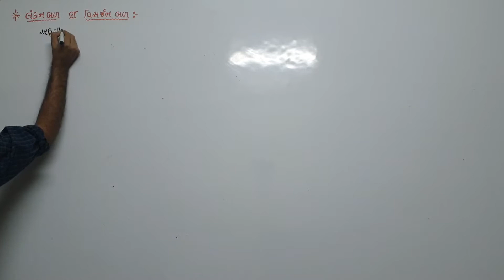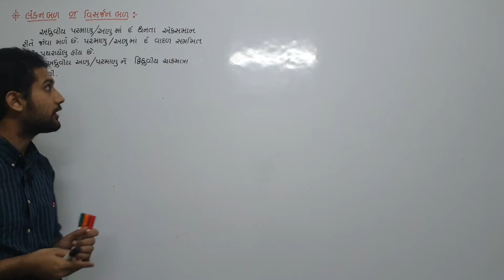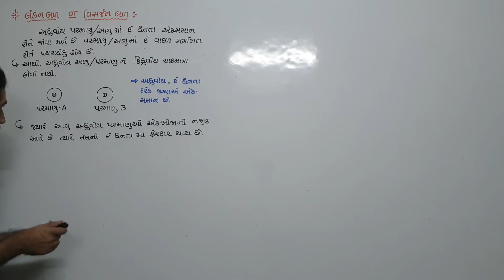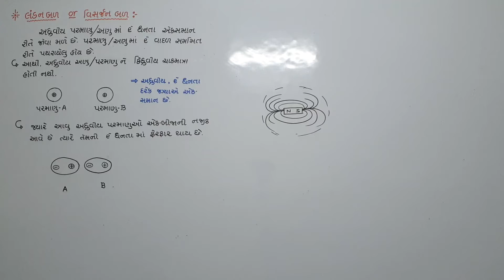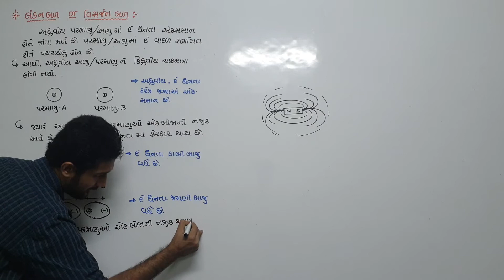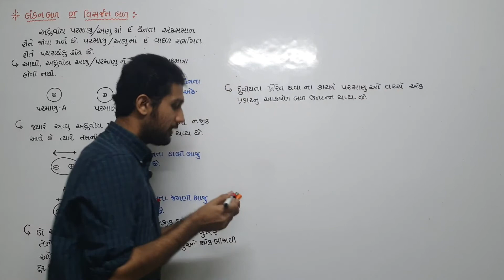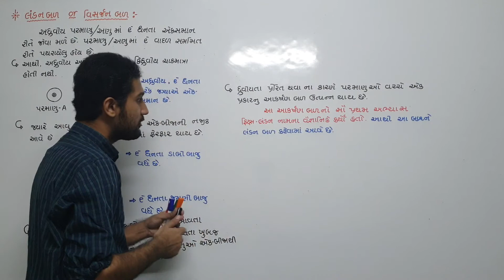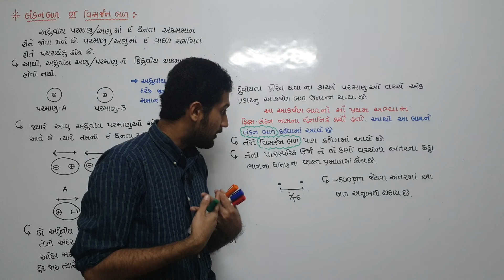11th-Chemistry chap.3 lec 3(Gujarati) by sarthak Raval